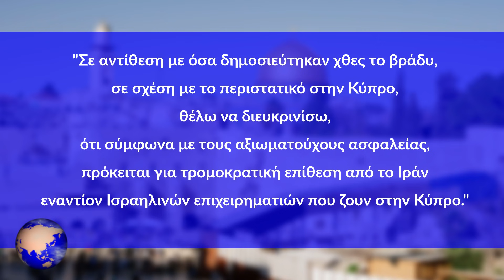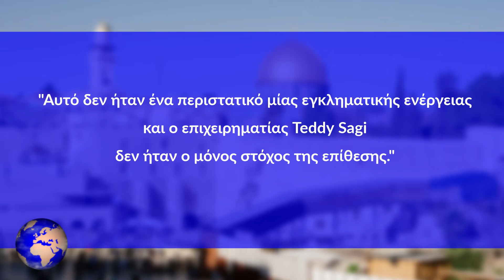ΙΣΡΑΗΛ | Επίθεση στο Ιράν - (4.10.2021)[Eng subs]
ΙΣΡΑΗΛ. ΙΡΑΝ. ΚΥΠΡΟΣ.
Δριμύ κατηγορώ εξαπέλυσε το γραφείο του Ισραηλινού πρωθυπουργού, Ναφτάλι Μπένετ, εναντίον του Ιράν, για την υπόθεση της απόπειρας δολοφονίας στην Κύπρο, του Ισραηλινού επιχειρηματία, Teddy Sagi.
Αναλυτικότερα, όπως αναφέρει η Ισραηλινή ειδησεογραφική ιστοσελίδα, The Jerusalem Post, ο εκπρόσωπος του πρωθυπουργικού γραφείου, Matan Sidi, δήλωσε ότι δεν ήταν απλά ένα περιστατικό εγκληματικής ενέργειας αλλά ότι υπάρχει σχέδιο από το Ιράν, εναντίον των Ισραηλινών επιχειρηματιών που ζουν στην Κύπρο.
Ας δούμε όμως τι ακριβώς δήλωσε:
"Σε αντίθεση με όσα δημοσιεύτηκαν χθες το βράδυ, σε σχέση με το περιστατικό στην Κύπρο, θέλω να διευκρινίσω, ότι σύμφωνα με τους αξιωματούχους ασφαλείας, πρόκειται για τρομοκρατική επίθεση από το Ιράν εναντίον Ισραηλινών επιχειρηματιών που ζουν στην Κύπρο."
 "Αυτό δεν ήταν ένα περιστατικό μίας εγκληματικής ενέργειας και ο επιχειρηματίας Teddy Sagi δεν ήταν ο μόνος στόχος της επίθεσης."

ISRAEL. IRAN. CYPRUS.
The office of the Israeli Prime Minister, Naftali Bennett, has launched a harsh accusation against Iran, for the case of the assassination attempt in Cyprus, of the Israeli businessman, Teddy Sagi.
More specifically, according to the Israeli news website The Jerusalem Post, the spokesman for the prime minister's office, Matan Sidi, said that it was not just a criminal act but that there was a plan by Iran against Israeli businessmen living in Cyprus.
But let's see what exactly he said:
“Contrary to some of what was published [Sunday] night in connection to the incident in Cyprus, I ask to clarify, in the name of security officials, that this was a terrorist attack by Iran against Israeli businesspeople living in Cyprus.”
"This was not a criminal incident, and the businessman Teddy Sagi was not the only target of the attack."

Except:
*1) (Photos and videos from Pexels, Pixabay and Unsplash)